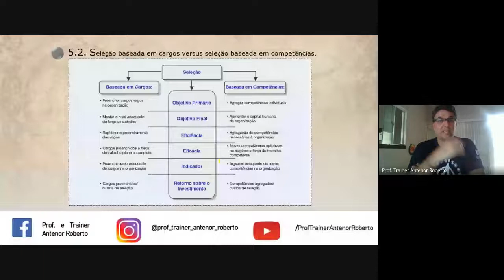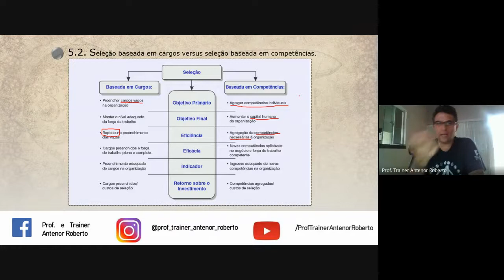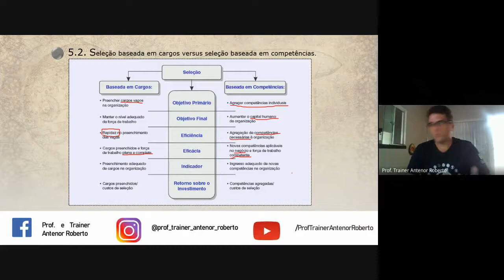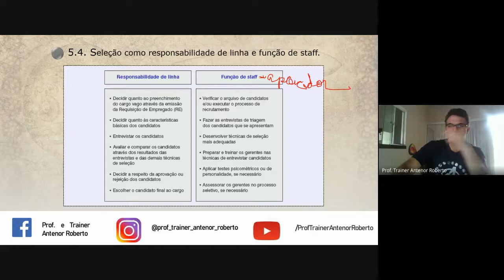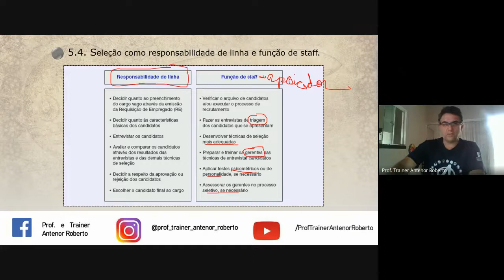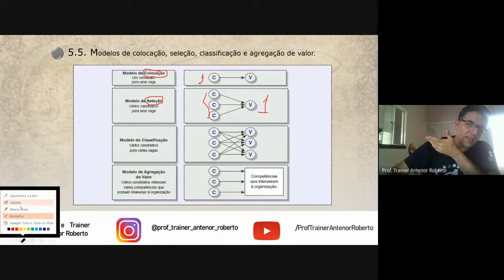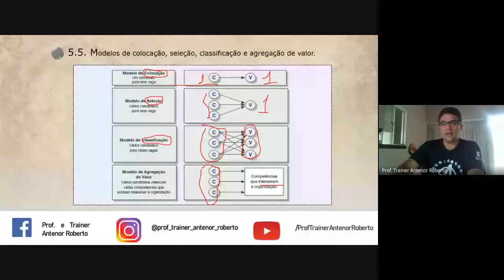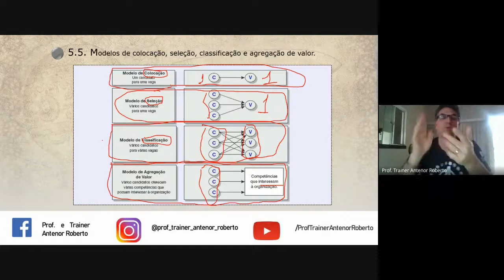SELEÇÃO DE PESSOAS - CTH - Aula 02